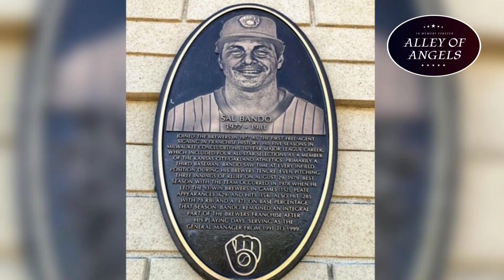Sal Bando Passes Away At 78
Sal Bando, a four-time All-Star third baseman for the Oakland Athletics who later played for and became general manager of the Milwaukee Brewers, died of cancer Friday at the age of 78, the teams announced Saturday.

Bando won three consecutive world championships as captain of the A's from 1972 to 1974, leading the American League in extra-base hits (64), doubles (32) and total bases (295) during the 1973 season, when he hit .287 while playing in all 162 games.

The Athletics said in a statement that Bando had had cancer for more than five years.

"It is with a heavy heart the Bando family is sad to announce the passing of their husband and father, Sal," the A's said in a statement. "... Sandy, Sal's wife of 54 years, and sons Sal Jr., Sonny and Stef, send their love to family, friends and fans who mourn the loss of a humble and faithful man."

Bando, who starred in college at Arizona State, represented the A's in the All-Star Game in 1969 and from 1972 to '74. Over a 16-season playing career that began with the Kansas City Athletics in 1966, he had a .254 lifetime batting average with 242 home runs and 1,031 RBIs.

Bando ended his playing career with the Brewers in 1981 before moving into the front office with the team, first serving as a special assistant. He was promoted to general manager after the 1991 season and served in that role until 1999. He was inducted to the team's Wall of Honor in 2014.

"Sal impacted the organization proudly for many years as both a player and as an executive," Brewers vice president of business operations Rick Schlesinger said in a statement. "His addition to the team in 1977 helped establish the first great era of Brewers baseball. Our heartfelt condolences go out to Sal's loved ones.''